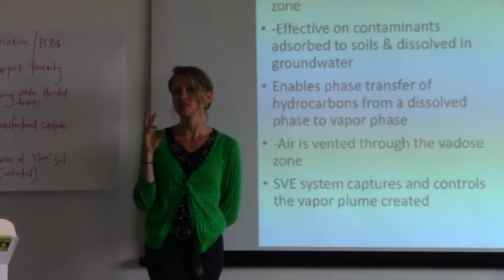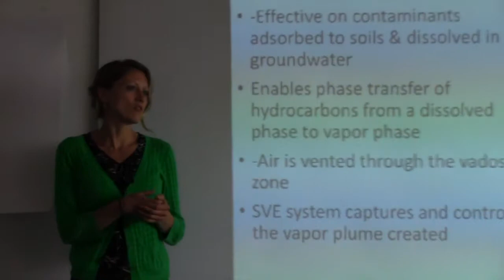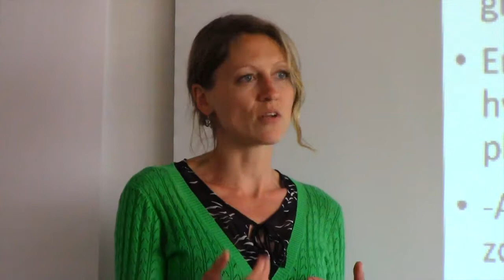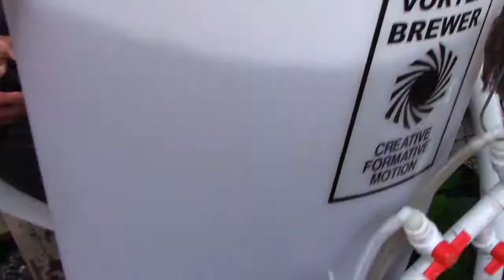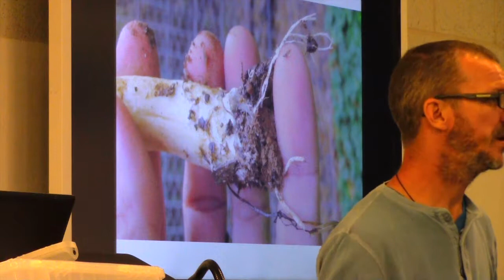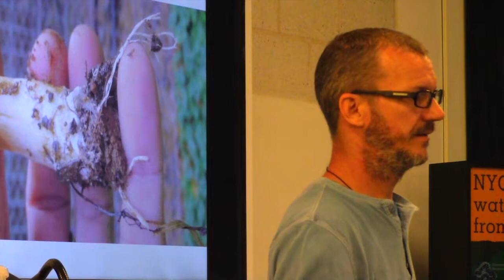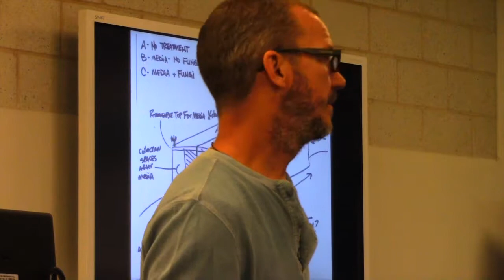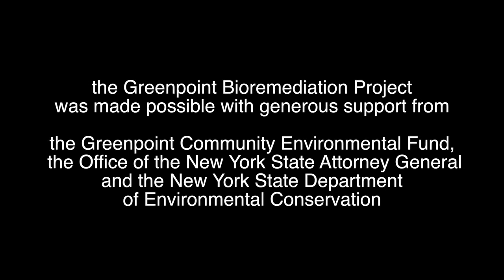Greenpoint Bioremediation Project - 2016 Workshops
Excerpts from three different workshops run during the summer of 2016 on topics concerning urban soils, beneficial microbes and compost as well as mycoremediation.

The Greenpoint Bioremediation Project was made possible with generous support from the Greenpoint Community Environmental Fund and the Office of the New York State Attorney General and the New York State Department of Environmental Conservation.